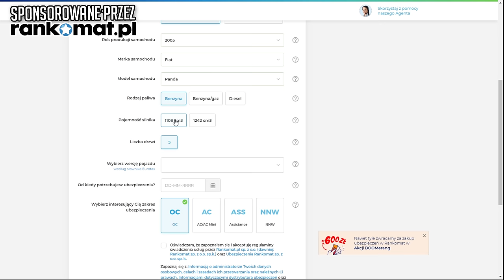"Tryb Fortnite" Ile zapłaciłem za lawetę z Chorwacji do Polski? / Forza Horizon 4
Nie chcesz skończyć jak ja? Znajdź sobie najlepsze ubezpieczenie razem z Rankomat!

Formularz do odbioru 150 zł przy użyciu kodu LUKK150 i dodatkowa szansa na wygranie iPhone 12 pro w konkursie:

00:08 Lokowanie produktu
04:25 Tryb Fortnite .